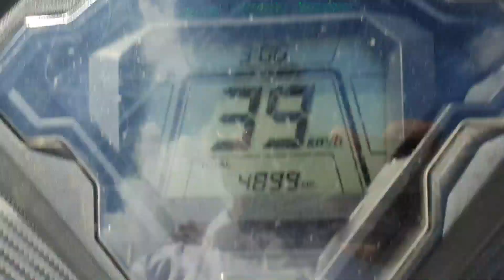My First Bike Riding Vlog🤩🤩|Purchasing School Bag for kids